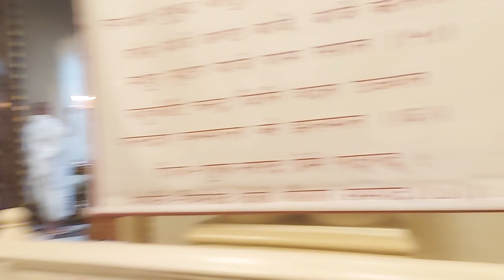Darsan Arati Vrindavan Iskcon